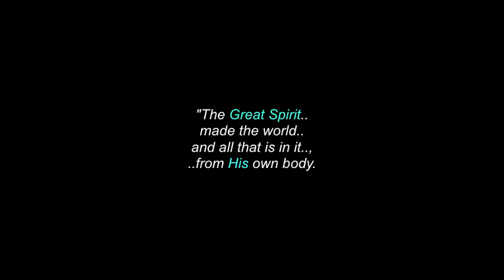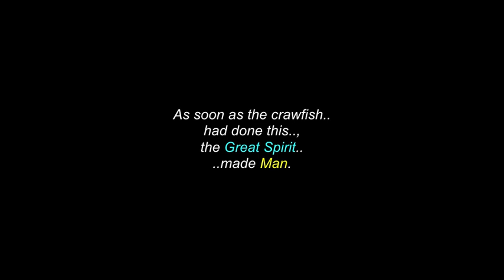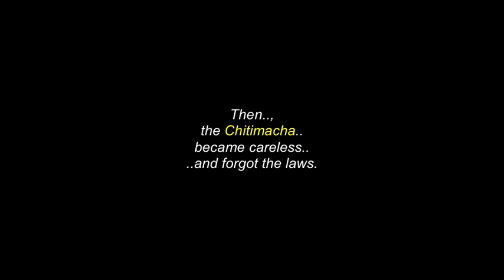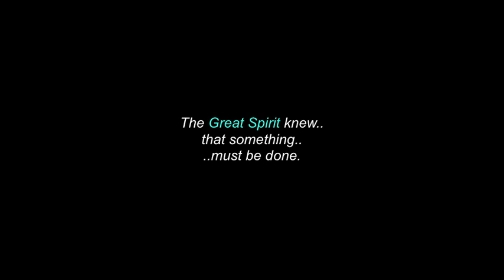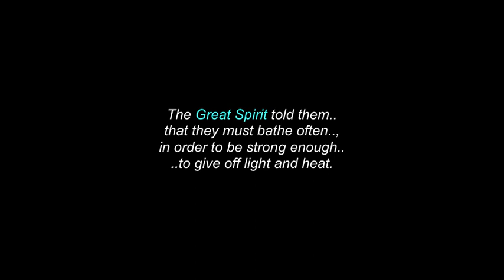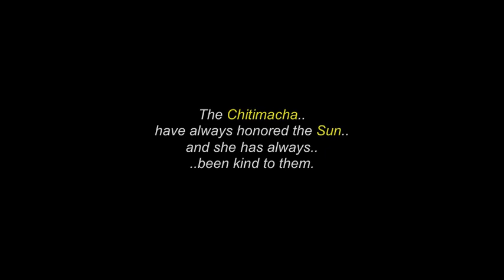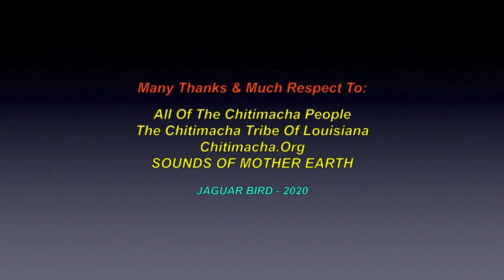How The Great Spirit Made The World - Chitimacha Legend / Story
This is a video for:    ..a Chitimacha People Legend. There are also more videos in this channel for: "The Legend of Bayou Teche" & "The First Canoe" (2 more Chitimacha Legend Stories), "The Chitimacha People", "The Cherokee People", "The Arapaho People", "The Assiniboine (Nakoda) People","The Ojibwe' People", "The Lakota-Sioux People".. and for over 230 more North & South American Tribes & First Nations.

I thank, with much respect: The Chitimacha People..; All The People From The Chitimacha Tribe Of Louisiana..; Chitimacha.Org.; SOUNDS OF MOTHER EARTH.. and to all the other brothers and sisters who have contributed to this video with photos and/or, in any other way.

(480P - You-Tube)